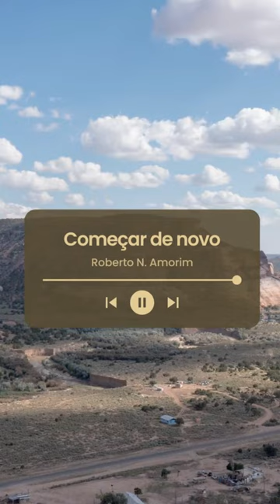Começar de novo Podcast